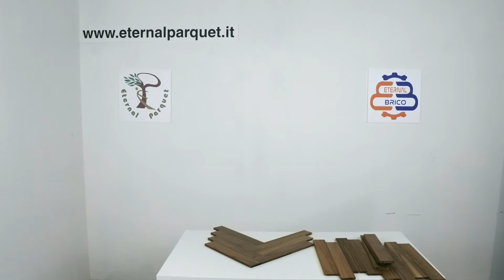tutorial recensione parquet prefinito teak massiccio eteak in offerta lancio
Eteak è il nuovo parquet prefinito in teak massello di Eternal Parquet, nel formato 10x60x420 microbisellato ecologico in due finiture: Verniciato satinato e Spazzolato Oliato, ha un prezzo lancio di 39,90 euro al mq e lo potete acquistare su